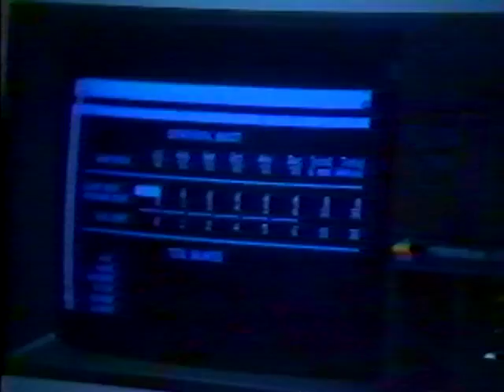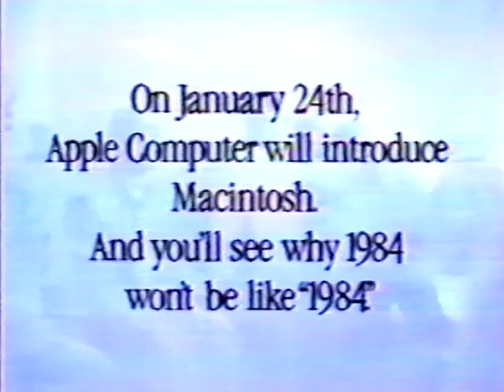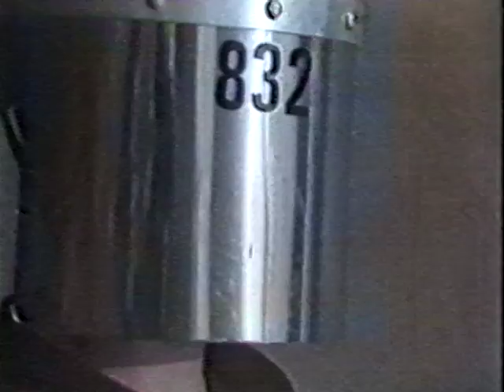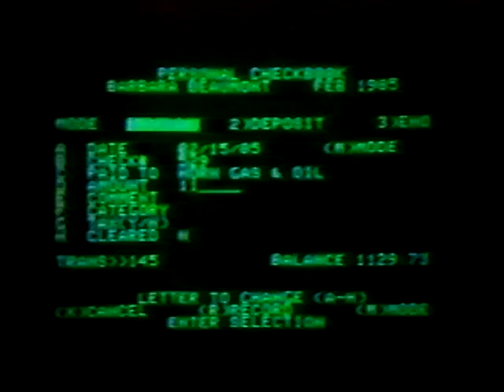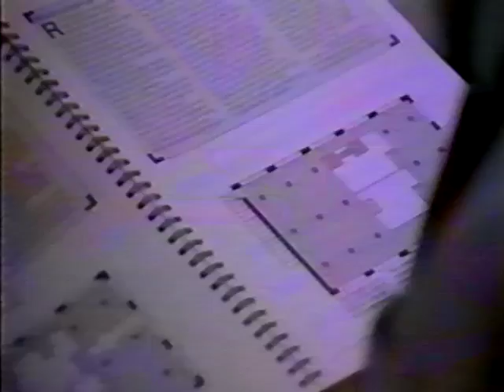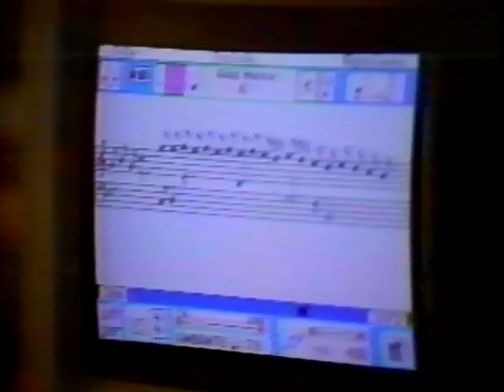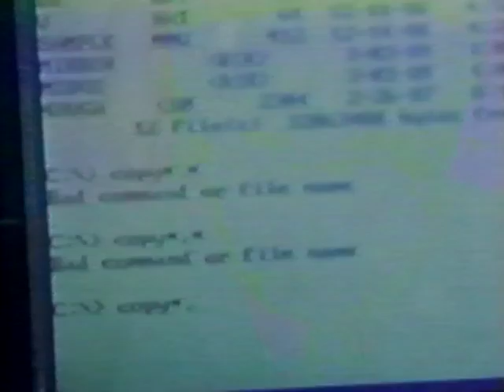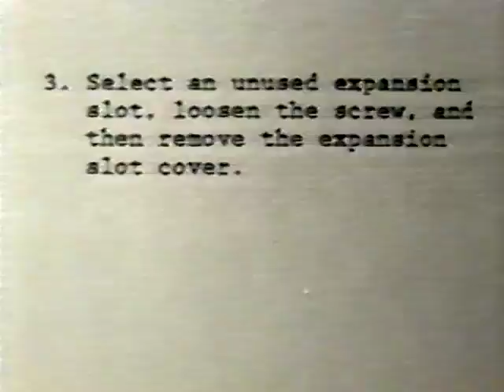Apple Commercials compilation 1981-1989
A complete collection of ALL the Apple Ads that were aired between 1981 to 1989.